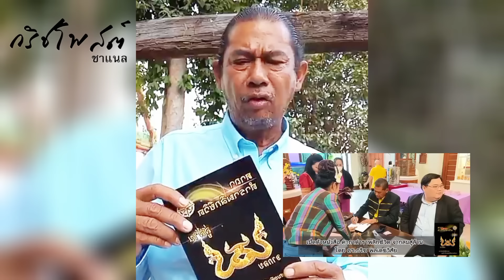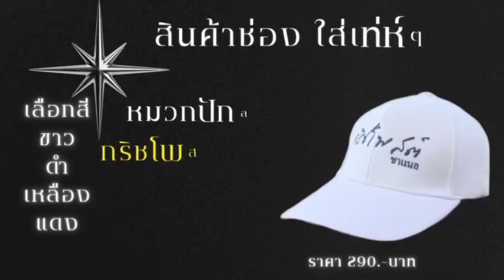ผู้กองธรรมนัส บอก ..ดีเอสไอ อย่าล้ำเส้น🚩